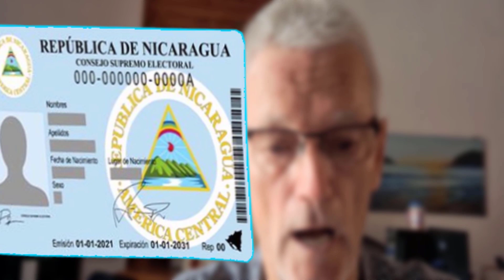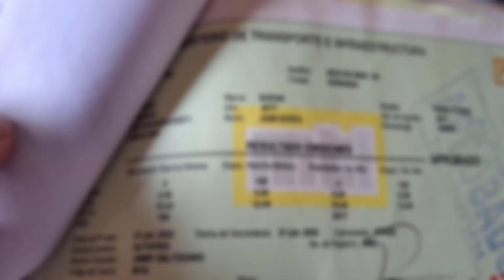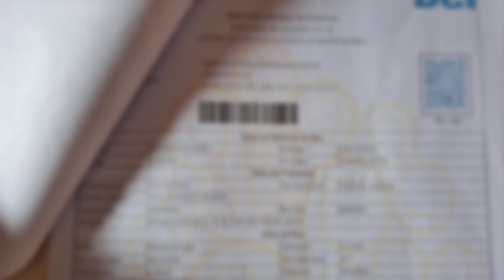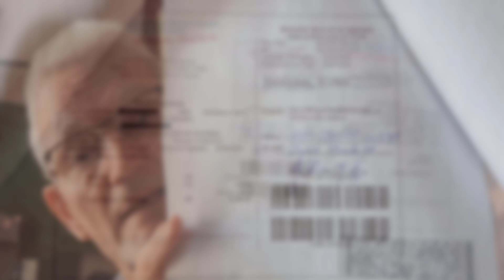Register a Car in Nicaragua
STEPS to Register a Car in Nicaragua.

Remember to activate the bell "🔔" to notify you about new videos.